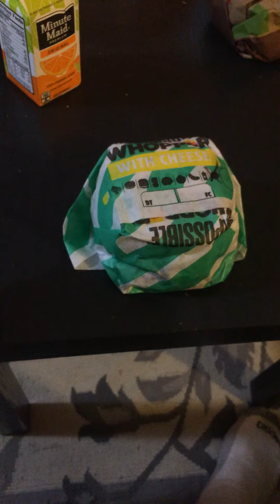Burger King's Meatless impossible burger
Burger King's Meatless impossible burger, I’m trying out the meatless impossible burger from Burger King if you are a vegetarian you should definitely look into your options if you miss the flavor of a good old fashion.